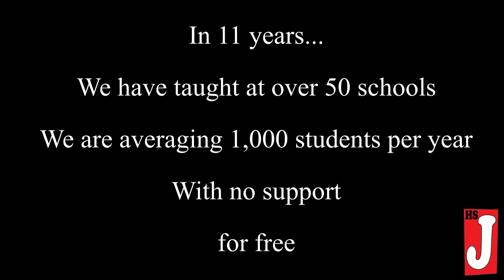The Affect of Jesters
Going into the 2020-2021 school year with all of the COVID guidelines, the High School Jesters Improv League is still trying to get sanctioned by CCSD and the NIAA. We plan on having another amazing year while adhering to our current guidelines. We have thousands of reasons why we should be sanctioned. CCSD, hear our cry!